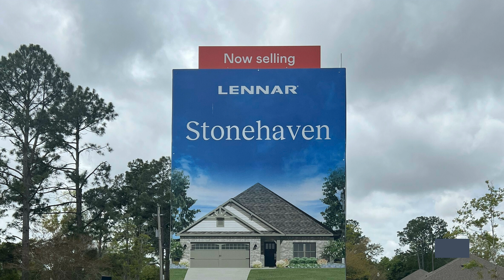Stonehaven Neighborhood & Lennar Model Home Tour - Gulf Shores, AL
Today, we are visiting Stonehaven subdivision, built by Lennar, in Gulf Shores, Alabama. I'll take you on a driving tour of the neighborhood and give you a tour of the Lennar Model Home in Stonehaven.

Located in Baldwin County’s gulf coast town of Gulf Shores, Stonehaven is a community of new construction, single family, detached homes, near magnificent restaurants, shopping, and entertainment, including the gorgeous Alabama beaches on the Gulf of Mexico!

Stonehaven homes currently start at $352,400.
The homes in this neighborhood range from 1815 to 2117 square feet.
There are 3 current floorplans:
●       The 1815 sq ft, 4 bedroom, 2 bathroom, 2 car garage
●       The 2033 sq ft, 3 bedroom, 2.5 bathroom, 2 car garage
●       The 2117 sq ft, 4 bedroom, 3 bathroom, 2 car garage

 Stonehaven is conveniently located close to so many wonderful adventures:

 8 minutes to Gulf COAST Zoo,
 10 minutes to the Launch at ICW with ample parking, boat ramps, and
restrooms,
 11 minutes to Tanger Outlets Foley,
 11 minutes to Canal Park Boat Launch,
 13 minutes to Owa Parks and Resorts,
 13 minutes to The Wharf, Amphitheater, shopping, and restaurants,
 16 minutes to Gulf Shores Public Beach.

Tina Branch, Realtor
Elite Real Estate Solutions
00:00 Introduction
00:29 Neighborhood & Floor Plan Information
01:36 Driving Tour of Stonehaven
04:49 Lennar Model Home Tour